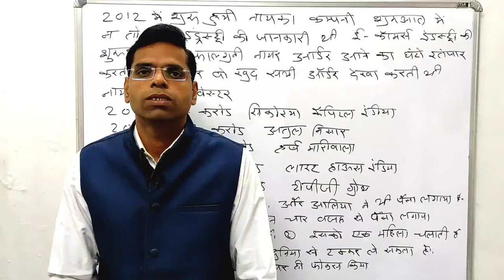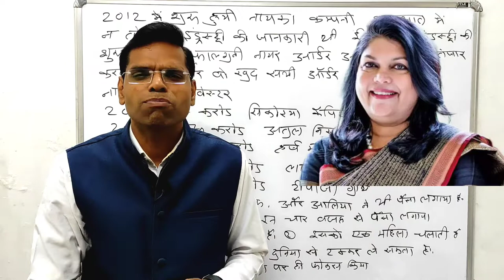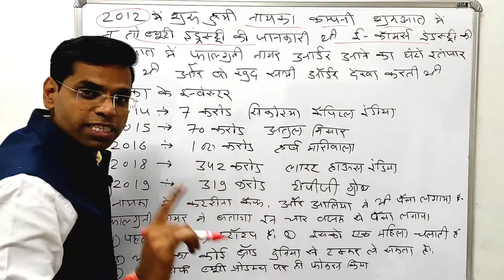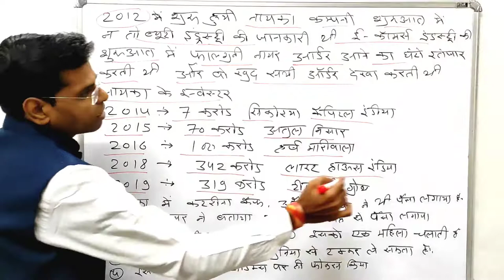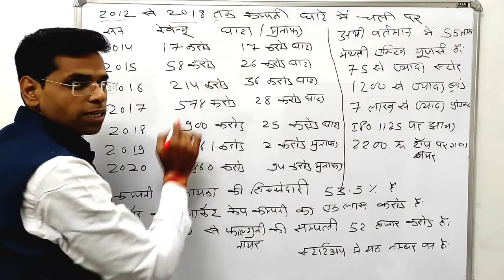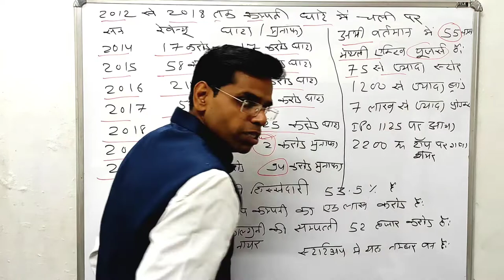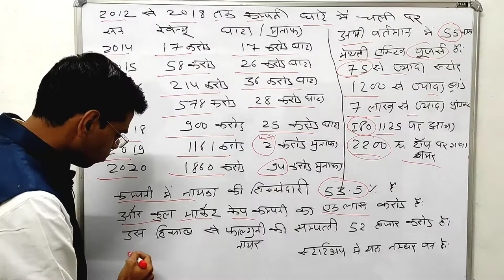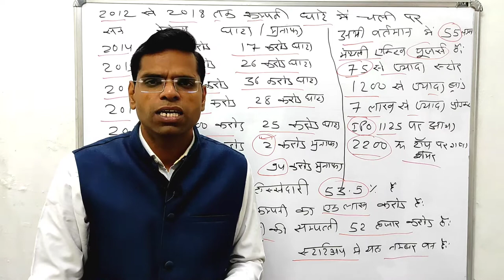फाल्गुनी नायर सक्सेस स्टोरी | nykaa success story | nykaa success story in hindi | falguni nayar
Hi

About this vidio- is vidio me bataunga ki falguni nayar success story